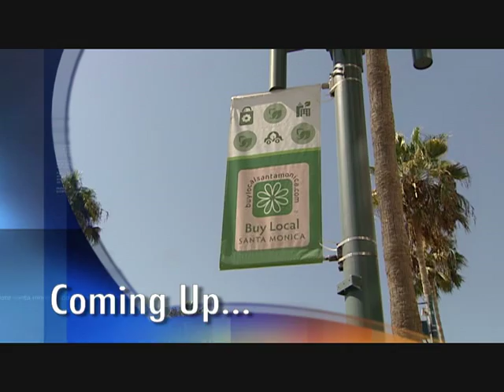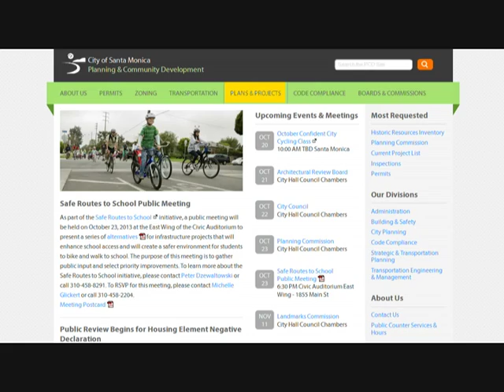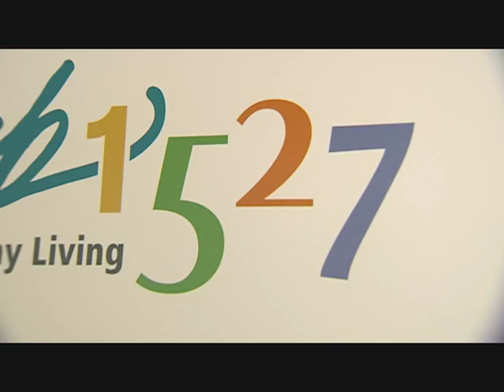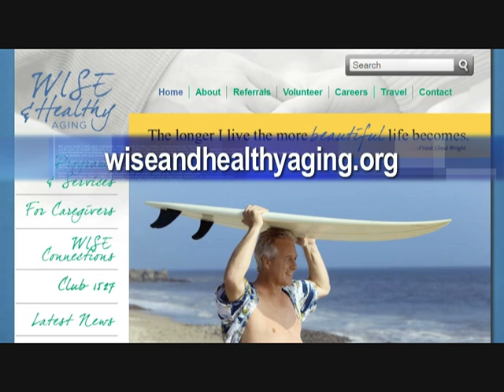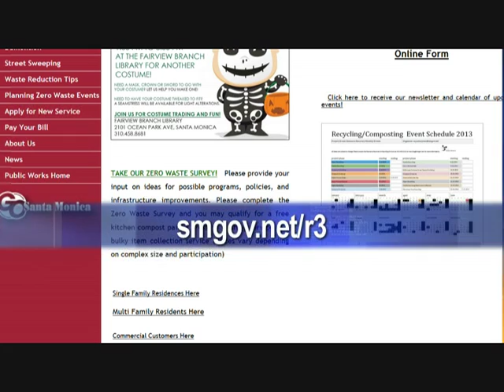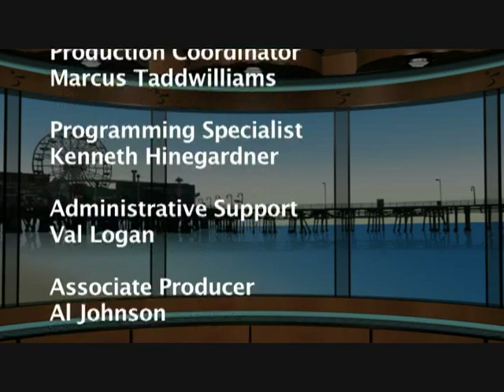Santa Monica Update 416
News and information from the City of Santa Monica, air dates October 28 - November 10, 2013.